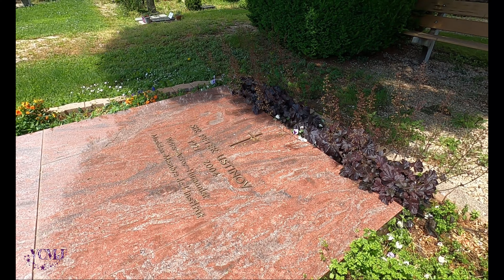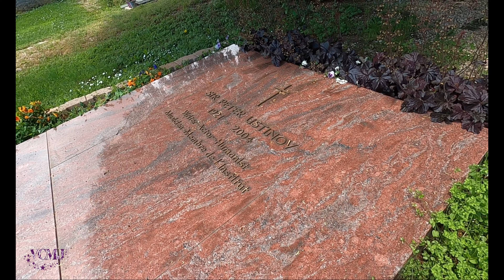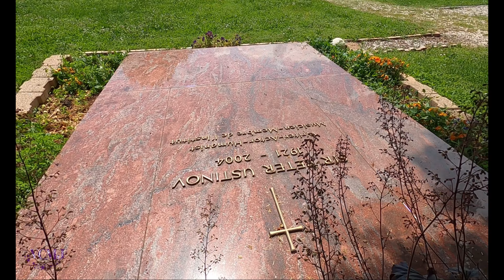Tumba de PETER USTINOV, gran actor, escritor y dramaturgo.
Uno de los grandes del cine está enterrado en este diminuto pueblecito suizo. Sir Peter Ustinov ganó dos premios Oscar, un Globo de Oro y dos Emmys a lo largo de su muy dilatada carrera. Fue Embajador de Buena Voluntad de UNICEF, políglota y polímata. Esta es su sencilla tumba en el cementerio de Bursins.